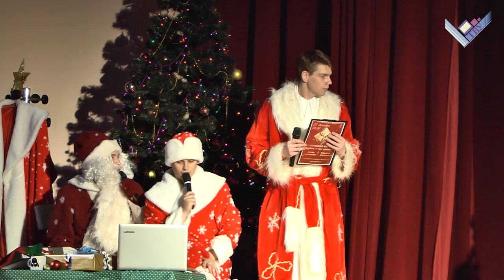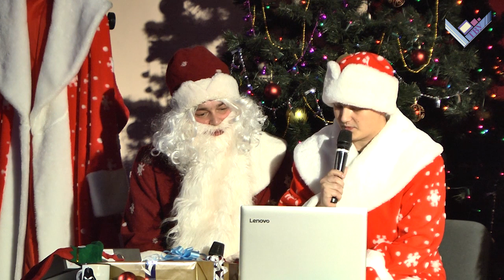Новогодний концерт. Избранное. ВГУ имени П.М.Машерова.